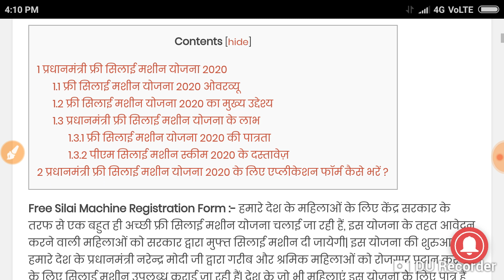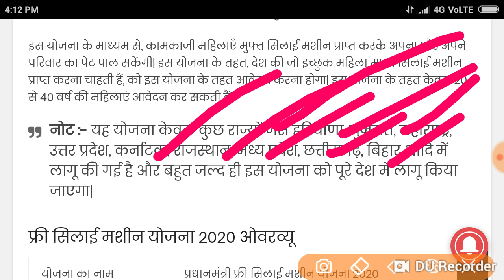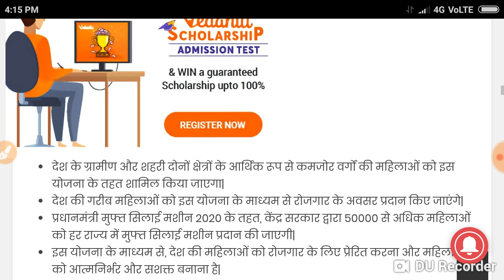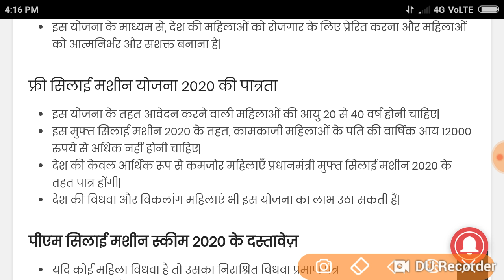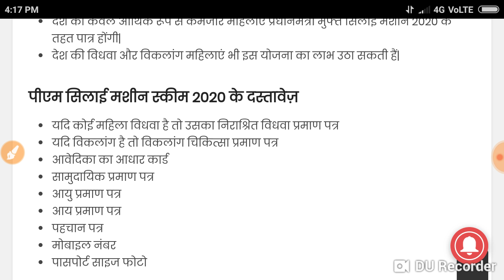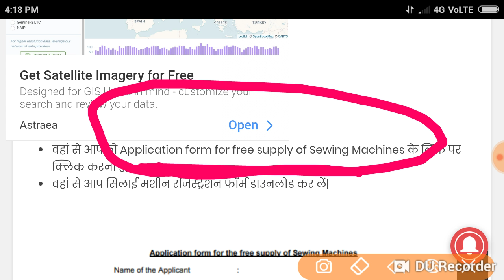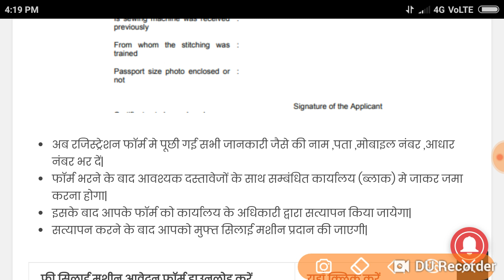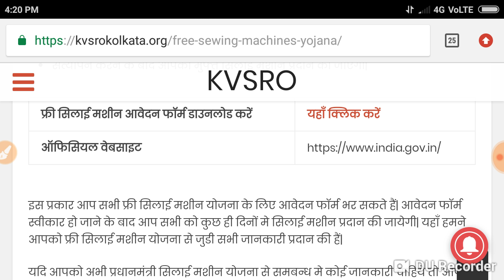फ्री सिलाई मशीन योजना 2020 आवेदन फॉर्म | Free Sewing Machines...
प्रधानमंत्री फ्री सिलाई मशीन योजना 2020 के लिए एप्लीकेशन फॉर्म कैसे भरें ?
यदि आप भी इस फ्री सिलाई मशीन योजना के तहत पात्र हैं तो सिलाई मशीन प्राप्त करने के लिए निचे दिये गये प्रक्रिया के अनुसार एप्लीकेशन फॉर्म भर सकते हैं:-

सबसे पहले भारत सरकार की ऑफिसियल वेबसाइट पर विजिट करें|
इसके होम पेज पर आपको “फॉर्म” सेक्शन पर क्लिक करना हैं|

वहां से आपको Application form for free supply of Sewing Machines के लिंक पर क्लिक करना हैं|
वहां से आप सिलाई मशीन रजिस्ट्रेशन फॉर्म डाउनलोड कर लें|

अब रजिस्ट्रेशन फॉर्म मे पूछी गई सभी जानकारी जैसे की नाम ,पता ,मोबाइल नंबर ,आधार नंबर भर दें|
फॉर्म भरने के बाद आवश्यक दस्तावेजों के साथ सम्बंधित कार्यालय (ब्लाक) मे जाकर जमा करना होगा|
इसके बाद आपके फॉर्म को कार्यालय के अधिकारी द्वारा सत्यापन किया जायेगा|
सत्यापन करने के बाद आपको मुफ्त सिलाई मशीन प्रदान की जाएगी|